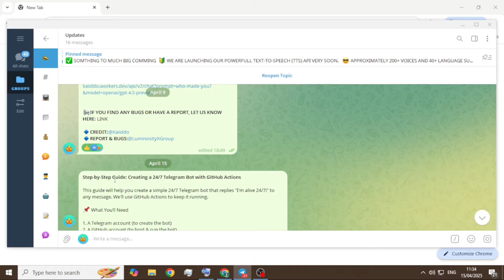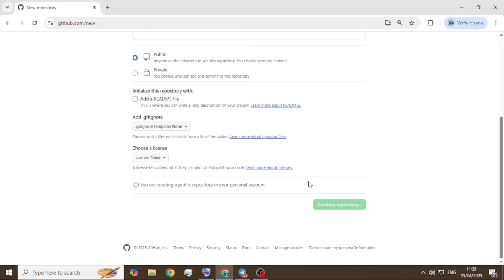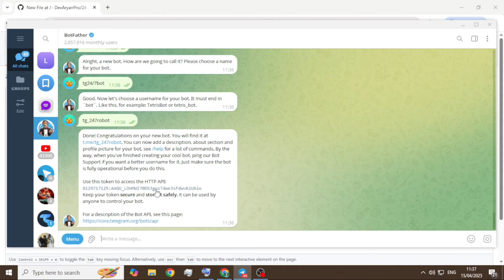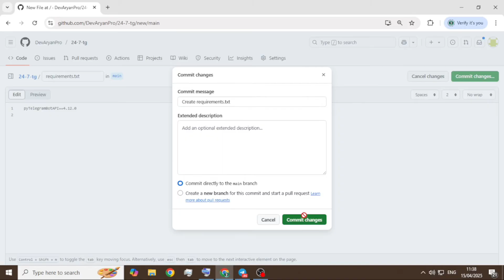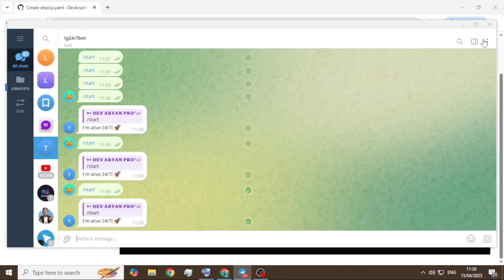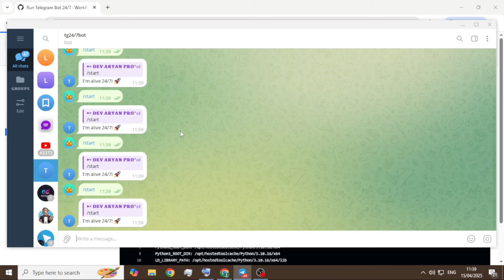24/7 Telegram Bot for FREE! 🤖 (No Server Needed!) | GitHub Actions Tutorial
🤖 Want a Telegram bot that runs 24/7 for FREE? In this tutorial, I’ll show you how to create a simple Telegram bot that replies automatically—no server or hosting needed! We’ll use GitHub Actions to keep it running forever.

🔧 What You’ll Learn:

✔️ Create a Telegram bot in 1 minute
✔️ Write 3 simple files (`app.py`, `requirements.txt`, `bot.yaml`)
✔️ Deploy it instantly using GitHub Actions
✔️ Keep it running 24/7 without paying

🚀 **Free Alternatives for 24/7 Hosting (if needed):
- Railway.app
- Fly.io
- PythonAnywhere

⏱ Timestamps:
00:00 - Intro
01:15 - Creating the Telegram Bot
03:30 - Writing the Python Code
05:45 - Setting Up GitHub Actions
07:20 - Testing the Bot
08:50 - Bonus: Free 24/7 Hosting Options

❓ SEO Queries (Questions People Ask)
These will help your video rank in YouTube searches:

"How to make a Telegram bot for free?"
"Can I run a Telegram bot 24/7 without a server?"
"How to use GitHub Actions for a Telegram bot?"
"Free hosting for Telegram bots?"
"Simple Python Telegram bot tutorial?"
"How to keep a bot running forever?"
"Telegram bot that replies automatically?"
"No-code Telegram bot hosting?" (Even though we use code, people search this!)
"GitHub Actions free tier limits?"
"Best way to host a small Telegram bot?"